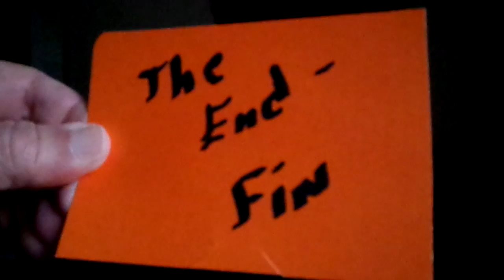Plawson8 Chemical Spill; Difference ? SAM 0251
Young Person or adult informational video. Our lives is impacted by so much but with a disabilities it adds to the equation of life. the video shows you autism in some, everyone is different I also have it. I share that information not for pity but to make you think. If you have it or any disabilities don't give up. Some does give up, everyone has a gift you may know or not know. You'll never know if you don't try, I learned to do this, maybe it's not you - but something has you wrote all over it. Music, remembering facts, sports, college, the list goes on. The video tells you a lot about me, it's about a boy but it can be about a girl also. Life is scary but for some it's even harder, even if give up things change in our lives. If you have children make sure to have them diagnosis for health and mental, and concepts they exhibit. See a doctor more than once to see if the conclusion is the same each time . The sooner you find if something is abnormal or not the better. I found out I have it in a check list on autism, imagine the shock. My parent didn't follow through seeing about my problems. They went once with me to doctor and called it quiets, bad call. Health they had problems with also, your future is important and your family is too. Remember they will do better knowing and working in classes on problem than not knowing. Some things i had learned in school, so I was lucky I was high functioning. But still had a few things to work out, so just do it get help when you need it. You'll be cool and try a hobby if possible just don't set there you'll feel better. Why me, your special in many ways. - - - - - - - - Derrame químico de Plawson8; Diferencia ? SAM_0251 / Nuestras vidas se ven afectadas por muchas cosas, pero con una discapacidad se suma a la ecuación de la vida. el video te muestra autismo en algunos, cada uno es diferente yo tambien lo tengo. Comparto esa información no por pena sino para hacerlos pensar. Si la tienes o alguna discapacidad no te rindas. Algunos se dan por vencidos, todos tienen un don que pueden conocer o no. Nunca lo sabrás si no lo intentas, aprendí a hacer esto, tal vez no seas tú, pero algo tienes escrito por ti. Música, recordar hechos, deportes, universidad, la lista continúa. El video te dice mucho sobre mí, es sobre un chico pero también puede ser sobre una chica. La vida da miedo, pero para algunos es aún más difícil, incluso si nos damos por vencidos, las cosas cambian en nuestras vidas. Si tiene hijos, asegúrese de tenerles un diagnóstico de salud y mental, y los conceptos que exhiben. Consulte a un médico más de una vez para ver si la conclusión es la misma cada vez. Cuanto antes descubras si algo es anormal o no, mejor. Descubrí que lo tengo en una lista de verificación sobre autismo, imagínense el susto. Mi padre no siguió a través de ver acerca de mis problemas. Una vez fueron conmigo al médico y lo llamaron silencio, mala decisión. Tuvieron problemas de salud también, tu futuro es importante y tu familia también. Recuerde que les irá mejor sabiendo y trabajando en clases sobre el problema que no sabiendo. Algunas cosas las había aprendido en la escuela, así que L tuvo suerte de que funcionara bien. Pero todavía tenía algunas cosas que resolver, así que hazlo y obtén ayuda cuando la necesites. Serás genial y probarás un pasatiempo si es posible, pero no te quedes ahí, te sentirás mejor. * virtualpeace autism vernonct hartfordct tollandct lgbtqcommunity AllLivesMatter autisticartist paz Unidad Lady Plawson8 🌎☮️